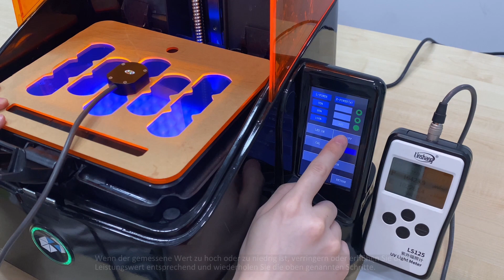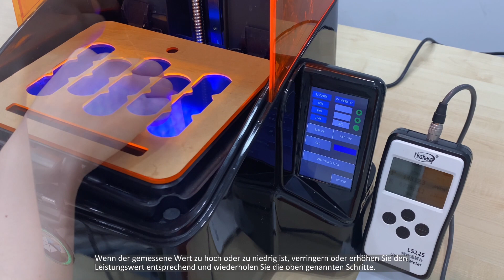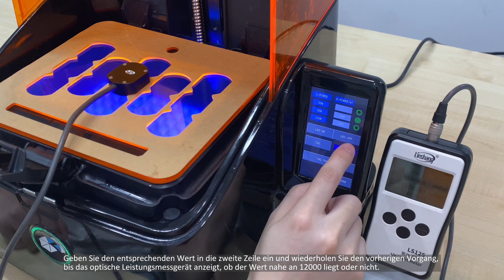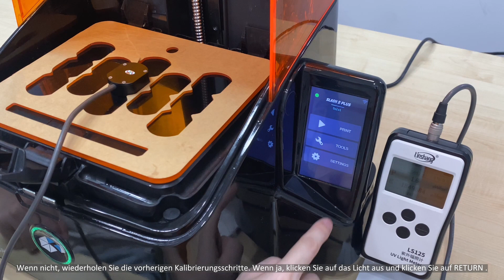D007 Kalibrierung und Erkennung der Lichtintensität